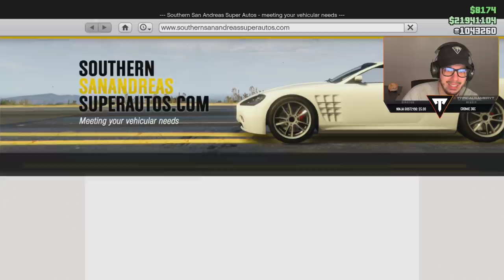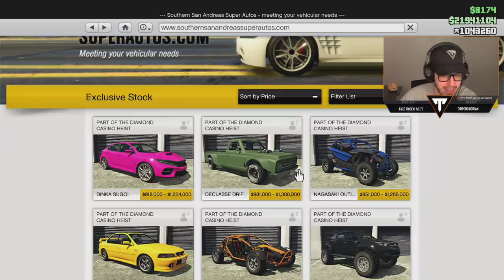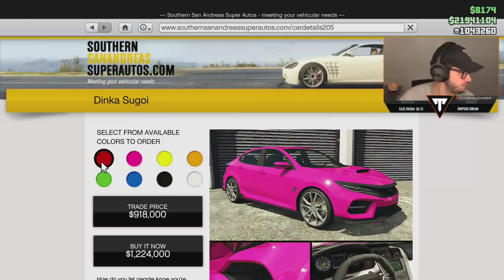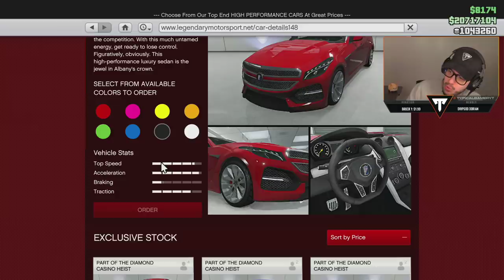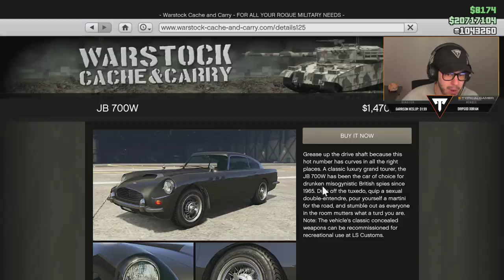NEW $2,000,000 *HONDA CIVIC TYPE R* in GTA 5! (NEW DLC)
GTA 5 Dinka Sugoi new cars DLC update spending spree gameplay with Typical Gamer!